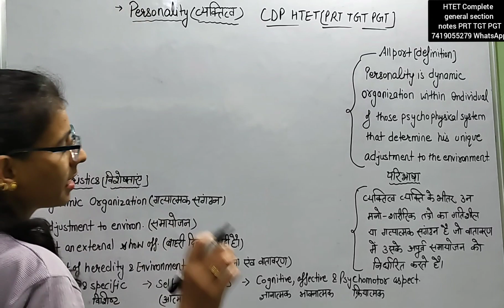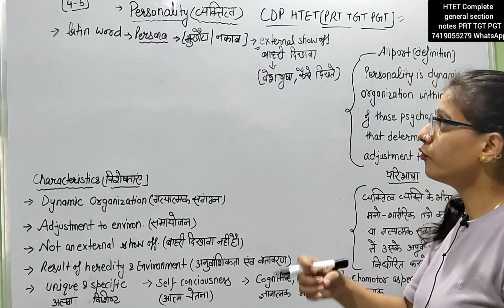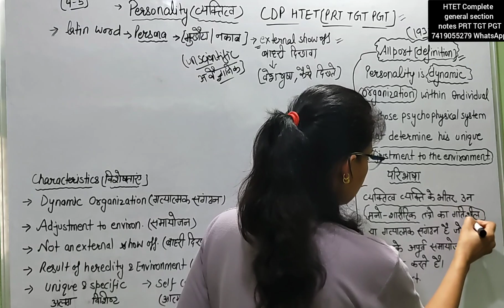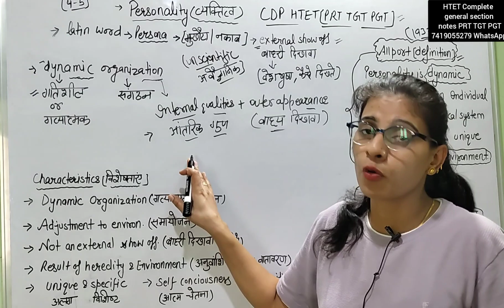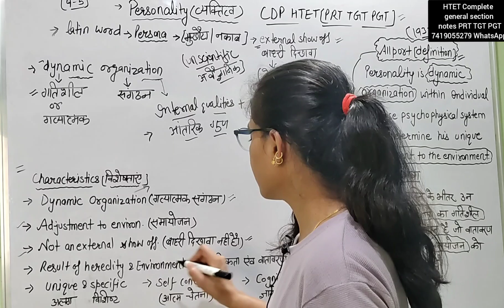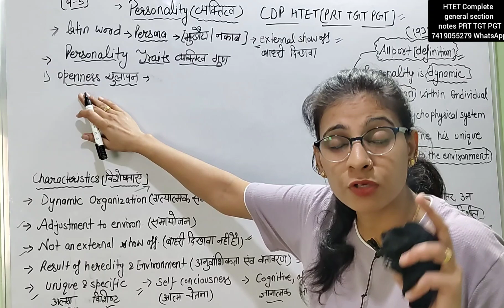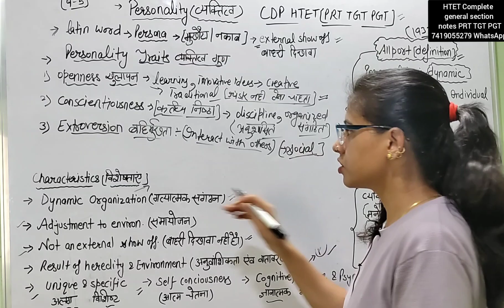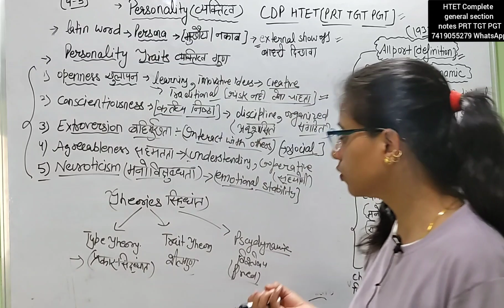personality व्यक्तित्व in psychology|meaning, definition, characteristics & theories of personality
in this video we will discuss about personality व्यक्तित्व in psychology. meaning characteristics definition and theories of personality we will discuss in this video. personality traits will be discusses.